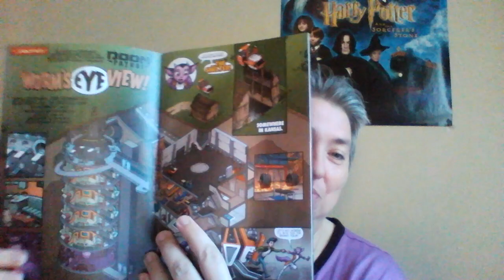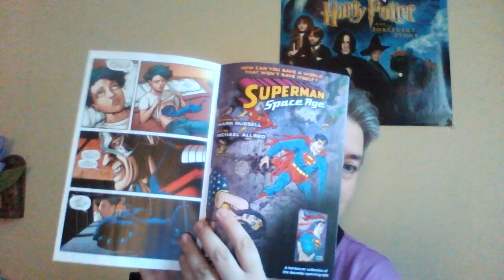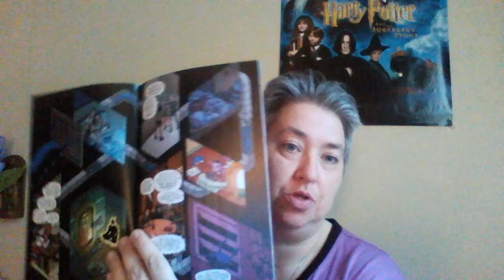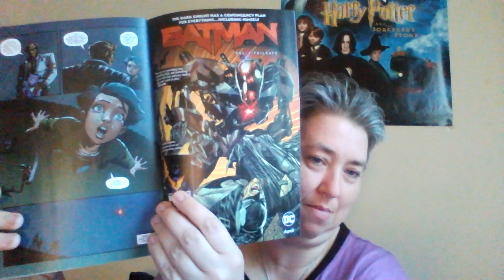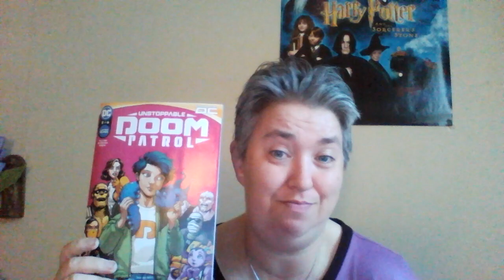(758) I Review Unstoppable Doom Patrol #2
I review this comic every Monday until I'm all caught up.